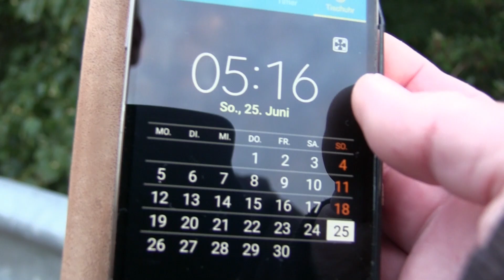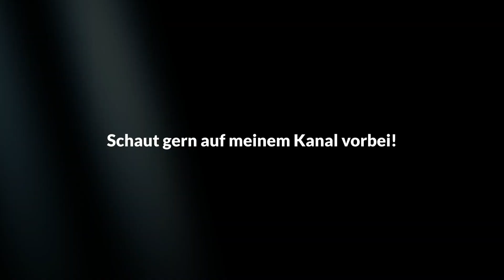Kleiber, Gimpel & Frechdax in Sonntagslaune / Rabenkrähen & Füttertour im Juni 2023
Ein heißer Sommersonntag mit Millionen aktiver Mücken... Aber trotzdem wunderschön! Endlich kann ich wieder einen Kleiber beobachten. Außerdem bekommt meine Futterstelle heute seltenen Besuch von einem Gimpel / Dompfaff. Die Grünspechte sind in diesem Jahr äußerst agil unerwegs. Man hört Pirol und Schwarzspecht pfeifen, und mein kleiner Freund Frechdax ist heute gleich der Allererste, der sich Futter holt.

Die Tiere und Wildvögel im Voßmoor mit Futterspenden unterstützen? Wir würden uns sehr darüber freuen und sagen ein ganz großes DANKE! Bitte nutze dafür die Amazon Futterwunschliste und wähle etwas Passendes aus.
Amazon Wunschliste mit Futterangeboten zur Unterstützung der Wildvögel vom Voßmoor
Amazon Wunschliste für Ausstattung / Equipment- Spenden / Geschenke für den YouTube Kanal
Während meiner Vogelfütterungstouren habe ich im Laufe der Jahre inzwischen auch eine große Schar Rabenkrähen und manchmal auch Dohlen zu Gast. Die Rabenkrähen sind sehr intelligent. Längst haben sie meine Gewohnheiten genau heraus gefunden, und es hat sich so langsam eine Beziehung zu mir entwickelt. Meinerseits versuche ich noch immer, die einzelnen Krähen voneinander unterscheiden zu können... Ab und zu gelingt es.
Auf meinem Kanal "Vossmoor Natur- Vlog" findest Du Videobeiträge über meine Naturbeobachtungen in der Moorlandschaft der Elbgeest südöstlich von Hamburg.  Seit Januar 2018 habe ich mich täglich auf Erkundung begeben und durch das Einrichten einer Vogelfutterstelle unzählige kleine gefiederte Freunde gewonnen. Mit meiner Kamera habe ich versucht, das Leben in diesem kleinen, speziellen Gebiet zu dokumentieren.